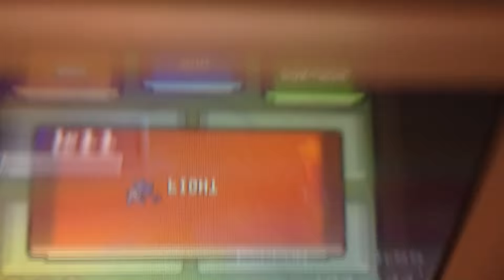(WSHC #1 2015-16) LIVE REACTION!! Shiny Wurmple after 5,771 REs in Diamond! [+Evolutions]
Proof no cheating device is shown at the very end of the video

Not my target but I'll gladly take it :)
I was racing Alena (SilverEevee101) for either Buneary/Budew and we wanted to start the competition off right with a race. So hopefully I'll be able to get one of my targets soon in the next phase and I wish Alena the best of luck. Good luck with all your hunts everyone and the WSHC :)

P.S. I'm naming Duxtox poop34. It's happening I strongly dislike Duxtox.

Shoutout to my team members: The AvalUGGS! :)
ShinyTwins178 (Brooke)
TheSupremerK9s
Pokemohn
ShinyPolitoed